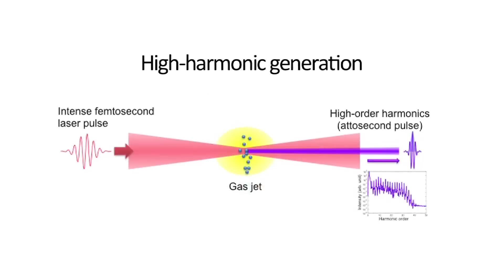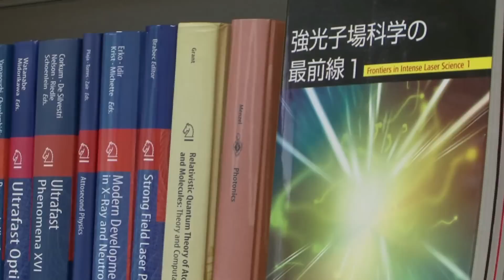eBooks to turn a spontaneous idea and into an achievement: Prof. Kenichi L. ISHIKAWA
Prof. Kenichi L. ISHIKAWA, Dept. of Nuclear Engineering and Management, Graduate School of Engineering, the University of Tokyo, talks about how using eBooks has benefited his research career by helping him to improve his own research, and goes on to introduce his own research: Attosecond Science.